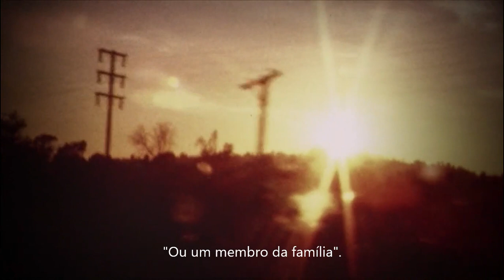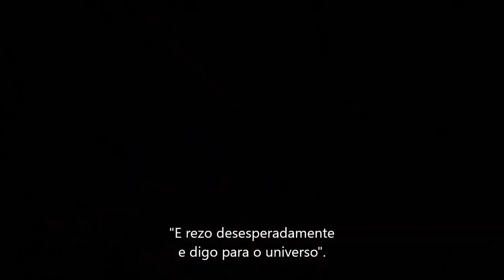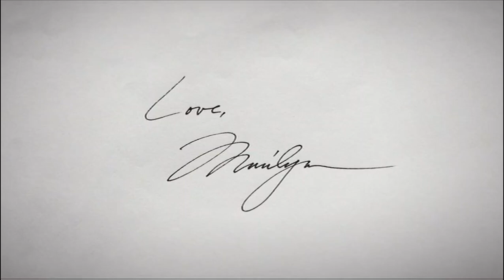Love, Marilyn (2012) - Final / Ending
Trecho final de Love, Marilyn, documentário Lis Garbur.

Musica/Song: All of Me - Ani DiFranco